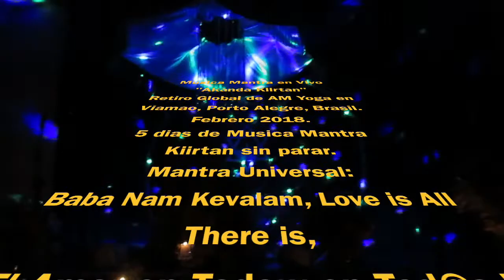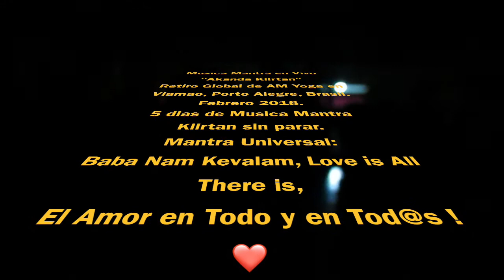Mantra Kiirtan del Gran "Akanda Kiirtan" de 5 Dias de Porto Alegre Febrero 2018. Video 4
Kiirtan Varios del Akanda Kiirtan POA ( Porto Alegre ) Brasil, Febrero 2018. Grabado durante los 5 dias continuos de Musica Mantra Kiirtan durante La Conferencia Mundial de Yoga de AM en Viamao , Porto Alegre Brasil. Grabado directo con Camara Cannon Portable de 16 MP. Por Ramon Rainjan Sosa ( Dadão )
Musicians - Mùsicos Play in this Video 4 :
1) Banda de Mantras: "Gandharvas" , --
2) Didi Ananda Advaeta. ( Holanda )
3) Marya Eduarda Cavalheiro - Indumati ( de solo 15 años de Brasil )
4) Mercus Andy Jean Pierre ( Dada Anindya , Monje de Haiti )
5) Giridhara ( Rio de Janeiro )